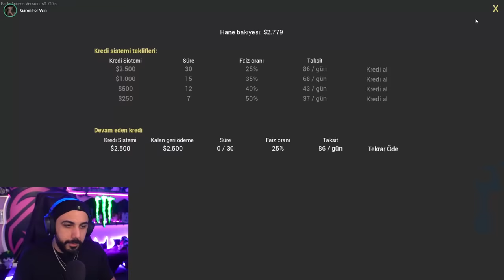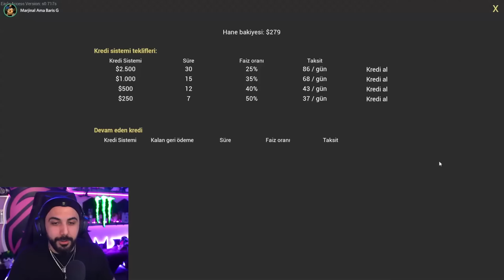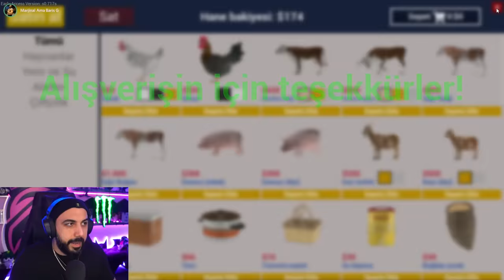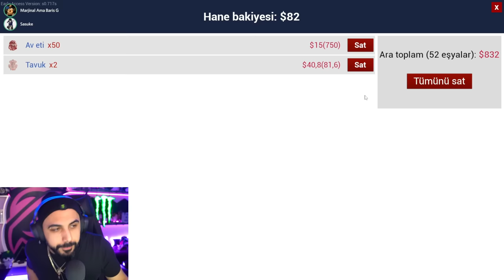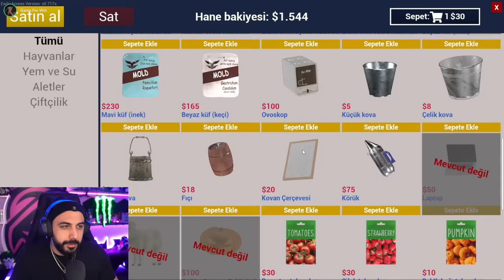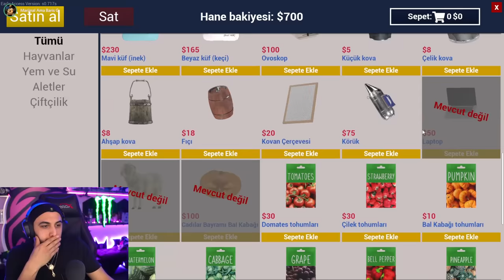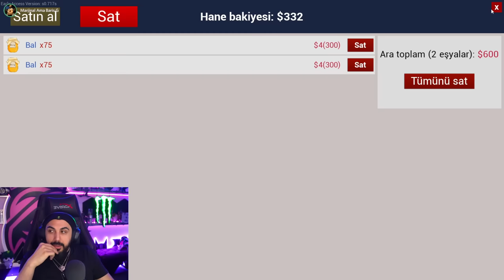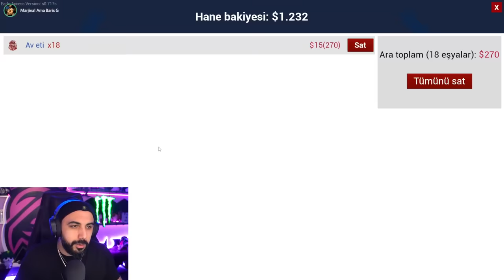KREDİ ÇEKTİK BORÇ BATAĞINA DÜŞTÜK!! ÇİFTİLİĞİ BÜYÜTÜYORUZ | RANCH SIMULATOR (Bölüm #3) | Barış Can